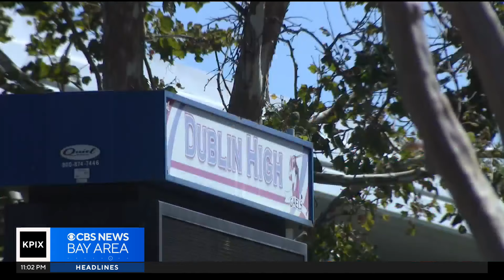Teen suspects arrested for locker room assault of student at Dublin High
Two teenagers are facing charges two weeks after a Dublin High School student was attacked inside the boys' locker room. Andrea Nakano reports.